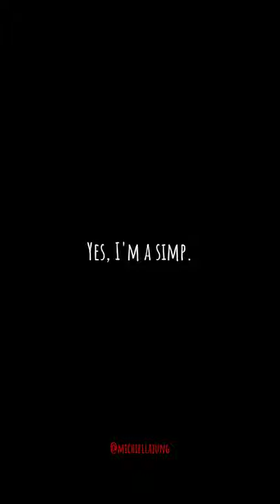The Lee's of BTOB 💙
Any photos/music/videos that have been used are not mine.

Only edits are mine.

Hi most of my videos I uploaded are about the KPOP boy group BTOB and the girl group REDVELVET. If you're not familiar with them, just ask me - comment your questions. I'm willing to help you and give some info. About them. If you're into KPOP, I'll assure you they're worth to stan 💙